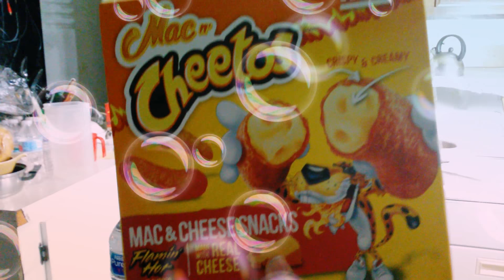Cheetos-Mac N Cheese Flaming ♨ Cheestos Snacks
Joins us as we try these flaming🔥oven baked Mac n Cheese Cheestos!! These r so 🔥that our 📷 woman could only take 1 bite of the Cheeto before we started recording this video!!